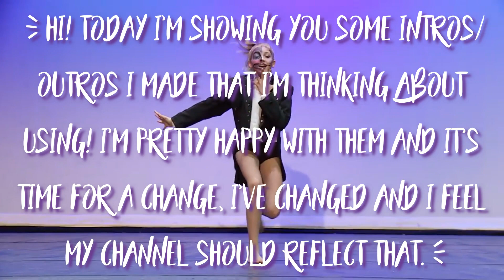New Intro & Outro??? Comment Your Fav!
if they're all trash plz tell me that too! Pun of the day:
How can Santa deliver presents during a thunderstorm? His sleigh is flown by raindeer